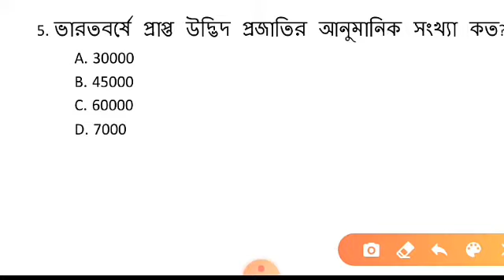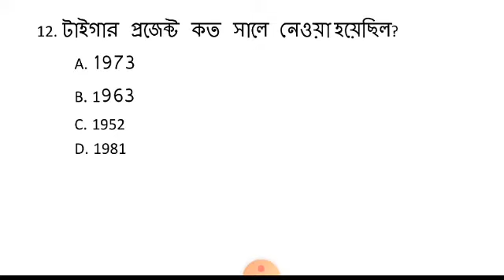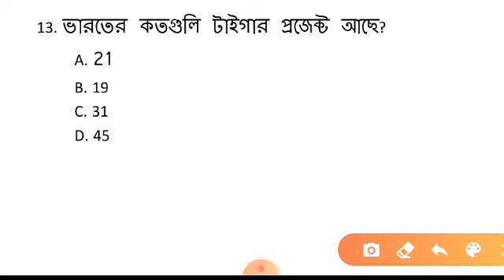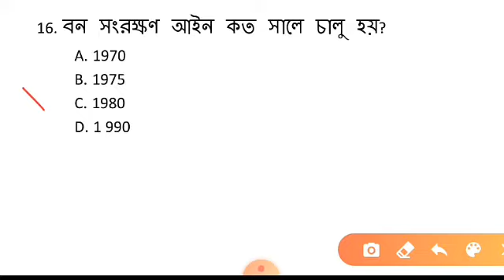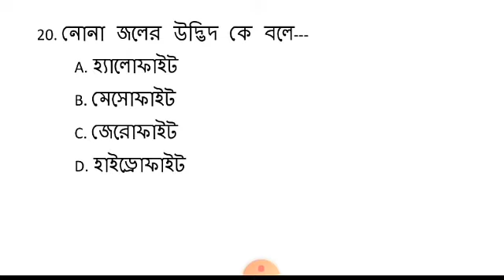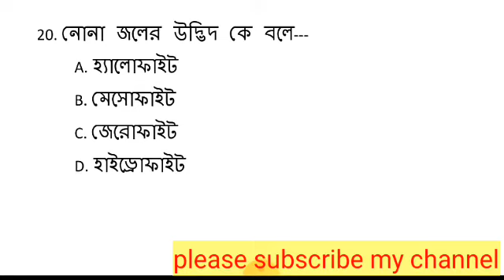primary TET exam preparation//WB primary TET 2020/CTET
in this video you will get top 20  EVS mcq questions and answer, which are teken frim various state TET and CTET question paper.

environment science question
EVS MCQ question
primary TET EVS question
upper primary TET EVS question
প্রাইমারি টেট পরিবেশ বিদ্যার প্রশ্ন